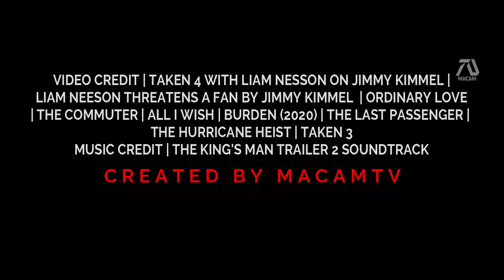TAKEN 4 RETIREMENT HD Trailer 2021 Liam Neeson, Famke Janssen Fan Made